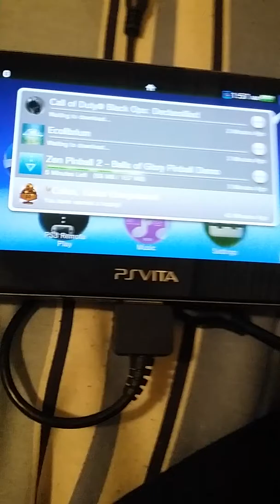Funny game review with brother that rap!!!! Must watch